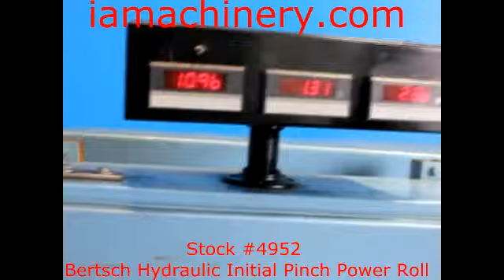Stock #4952 - Bertsch Hydraulic Initial Pinch Power Roll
4952  -  Bertsch Hydraulic Initial Pinch Power Roll

Manufacturer: Bertsch
Model: 50- 06
S/N: M-10918
Year: 1999

Specifications:
Capacity (Mild Steel) 1/2"
Max. Forming Length 6'
Roll Diameter 9"
Rolling Speed Variable

Equipped With:
Hydraulic Tilt Of Lateral Roll For Cone Rolling
Full 1/2" Prebending
Hydraulic Drop End
Digital Readout For Each Roll
Rectilinear Guides
Electronic Roll Leveling
Remote Pedestal Control Stand
Remote Dual Foot Pedal
Emergency Cable Stop
Horsepower: 15